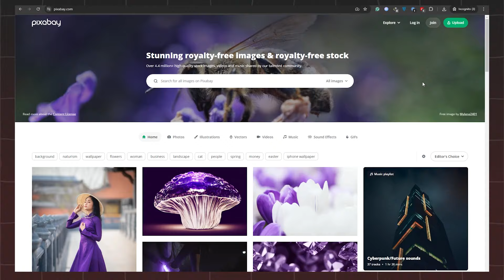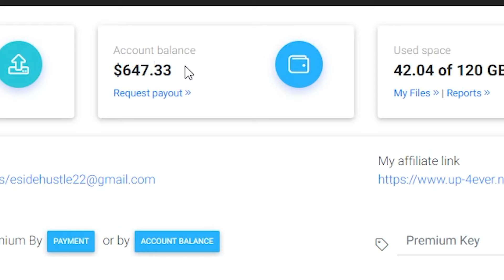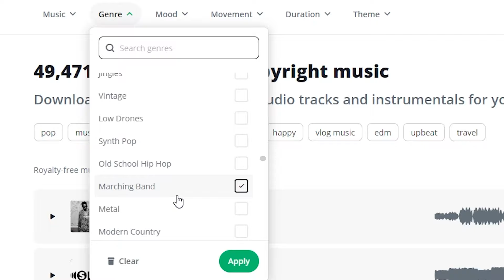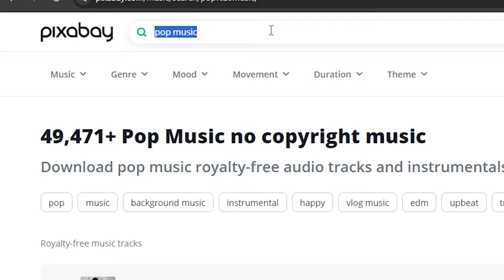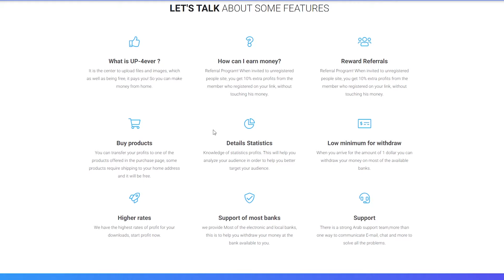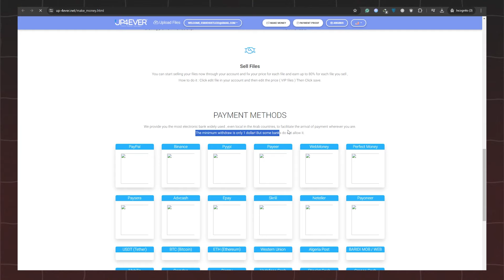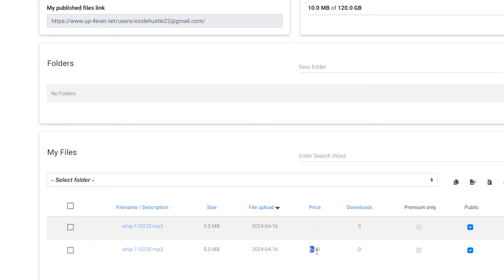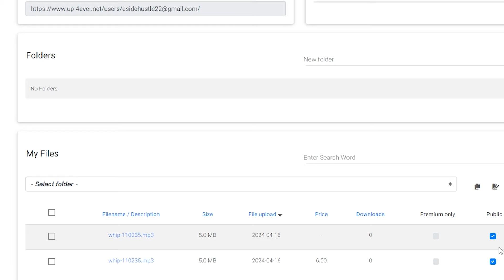EARN $900 Listening To Music And Work From Home! (Make Money Online 2024)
In this video you will learn how to earn $900 per day by just listening to music, The process is pretty simple. Go to Pixabay, and look around for music you enjoy listening to. If you find a song that strikes a chord with you, proceed by clicking on the download button. This action will prompt a pop-up window featuring a captcha, which serves to verify that you're not a robot. Upon successful verification, the song will automatically be downloaded onto your device, ready for your enjoyment.

Now that you've successfully downloaded a song from Pixabay, you might be wondering, "how does this translate into earning money?" Here's where the magic happens.

Once you've downloaded a song, you'll need to upload it onto a platform that pays you for your music. One such platform is Current. This revolutionary platform rewards you for streaming your favorite music. Simply sign up on Current and start uploading the tracks you've downloaded from Pixabay.

The process is straightforward. After signing up, navigate to the 'upload' section and select the song you've downloaded. Upload the song, and voila, you're on your way to earning money. For every song you listen to on Current, you earn points, which can be redeemed for cash or gift cards.

The more songs you listen to, the more points you accumulate, and the more money you can make. And the best part? You can listen to the same song multiple times, and each time, you'll earn points. Therefore, the earning potential is virtually limitless.

But wait, there's more. Current also offers a referral program where you can earn additional points by referring friends to the platform.

The beauty of this method is that it's not just limited to Current. There are several other platforms out there that pay you for streaming music, such as PlaylistPush and RadioEarn. These platforms operate similarly to Current, rewarding you with points for every song you listen to.

So there you have it, a simple, effective, and enjoyable way to earn money by doing something you love: listening to music. By leveraging the vast library of royalty-free music available on Pixabay and the earning potential of platforms like Current, you can turn your love for music into a lucrative income stream.

Remember, this method is not a get-rich-quick scheme. It requires consistency and strategic selection of songs to optimize your earnings. But with patience and persistence, you can potentially earn a substantial income over time.

So, what are you waiting for? Start your journey today, and immerse yourself in the world of music while earning money. Let's embark on this journey together, and unleash the power of music to transform your financial future.

In conclusion, earning money by listening to music is no longer a pipe dream. With the advent of platforms like Pixabay and Current, it's now a reality. By following the steps outlined in this guide, you can start earning money today. So don't wait, start your journey to financial independence today, and remember, the sky's the limit!